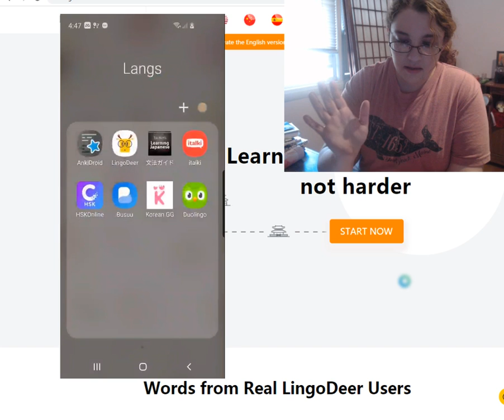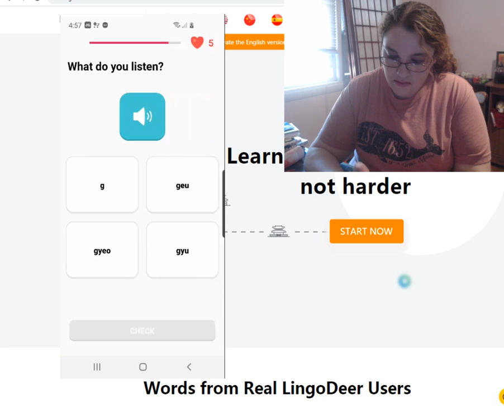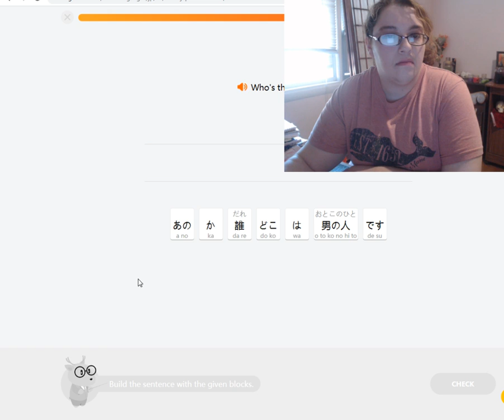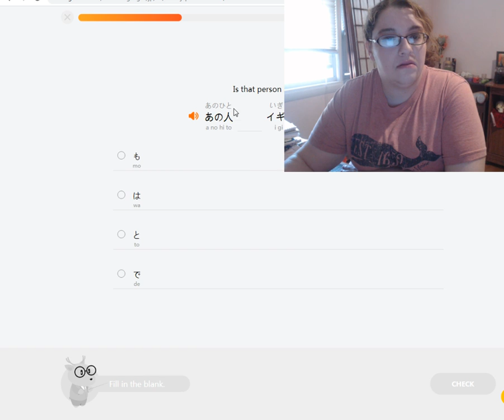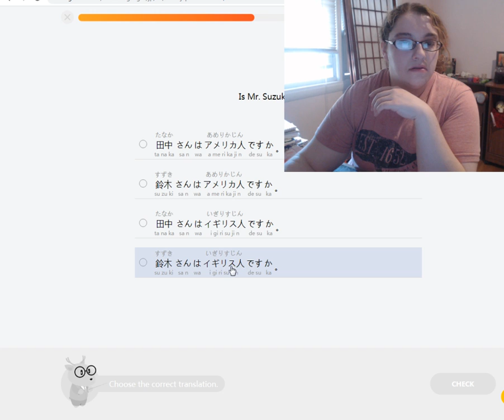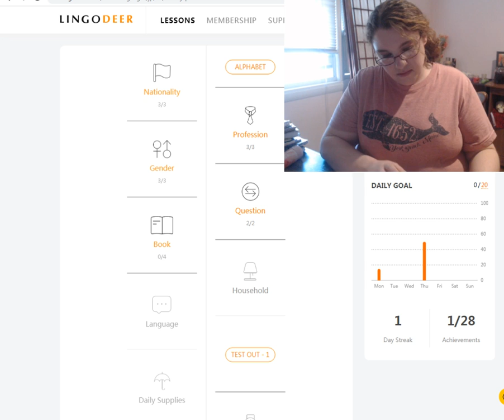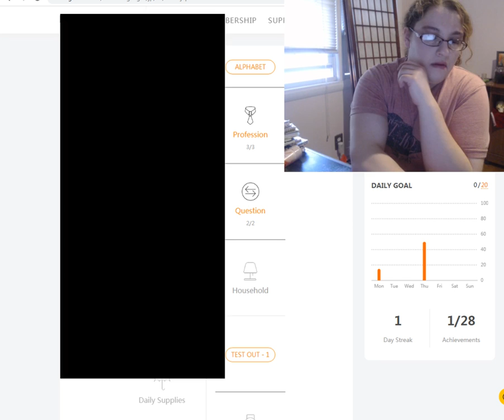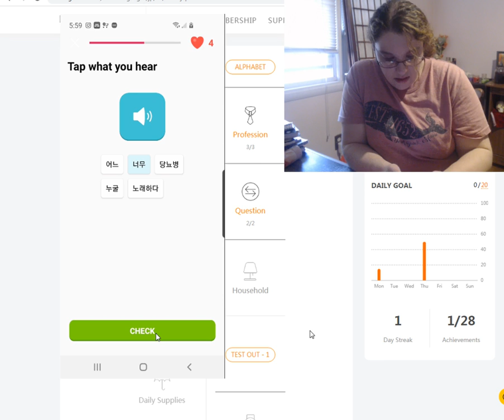Study with Me - Korean Hangul (LangJam) + Japanese (Textbook & LingoDeer)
The LangJam starts tomorrow (tonight at midnight!). I'm goign to review some Korean Hangul and then study some Japanese.